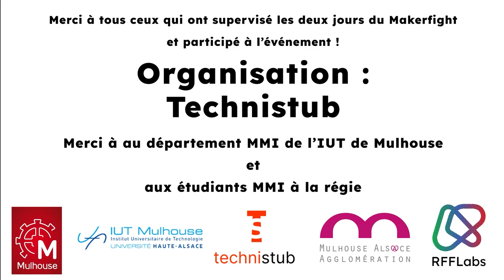1/4 de finale Makerfight #8 (2024) : Sputnik Striker vs Marteau Sovietique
1/4 Finale de la 8e édition de Makerfight, les 29-30 juin 2024 à Mulhouse.